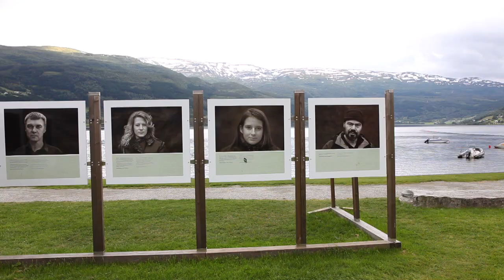RideThePlanet: NORWAY WhiteWater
The second movie of summer season-2012 from Russian RideThePlanet freeride media project about travelling and whitewater kayaking around the globe.
It was filmed in July 2012 in different regions of central Norway.
Regions: Rauma, Flam, Voss, Telemark, Bergen.
Adidas / RideThePlanet kayak team: Egor Voskoboynikov, Alexey Lukin, Vanya Rybnikov, Dmitriy Danilov and also paddlers Oleg Golovkin, Max Anufrikov and Alona Buslaieva.
Camera: Oleg Kolmovskiy, Konstantin Galat.
Photographers: Daria Pudenko, Konstantin Galat, Oleg Kolmovskiy.
Edit & Post-production: Oleg Kolmovskiy & Konstantin Galat.
Music: Kuba, The Hops, nExow & Exal, Driving Music, Run Run Run, Sameblod, Forest Fires.

Второй фильм летнего сезона-2012 российского медиапроекта RideThePlanet,
посвященного путешествиям и сплаву по горным рекам на каяках.
Фильм снят в июле 2012 в различных районах центральной Норвегии.
В съемках приняли участие каякеры команды Adidas / RideThePlanet: Егор Воскобойников, Алексей Лукин, Ваня Рыбников и Дмитрий Данилов, а также Олег Головкин, Максим Ануфриков и Алёна Буслаева.
Операторы: Олег Колмовский, Константин Галат.
Фотографы: Дарья Пуденко, Константин Галат, Олег Колмовский.
Монтаж и post-production: Олег Колмовский & Константин Галат.
Музыка: Kuba, The Hops, nExow & Exal, Driving Music, Run Run Run, Sameblod, Forest Fires.